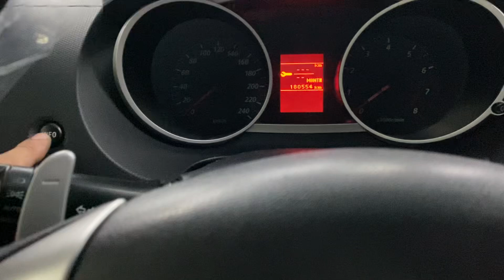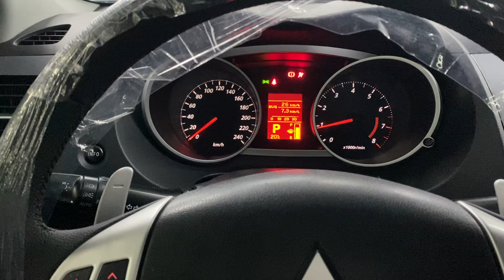Como fazer o reset inspeção da Mitsubishi Outlander